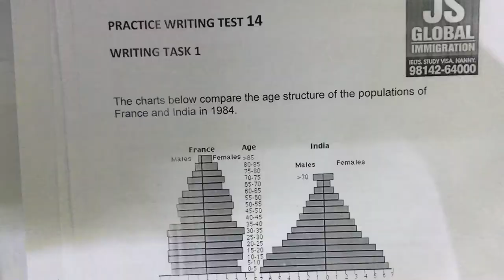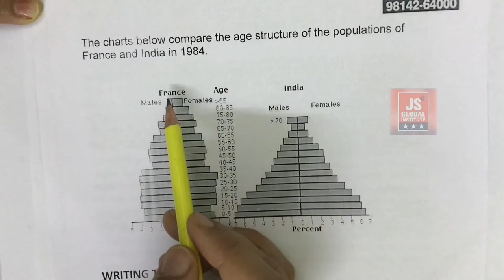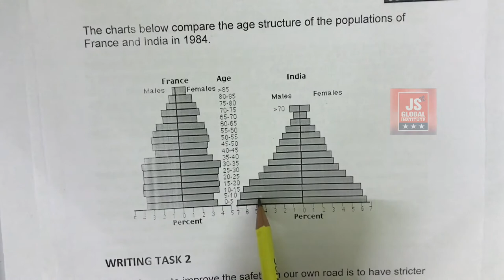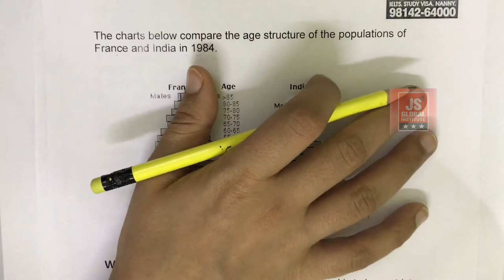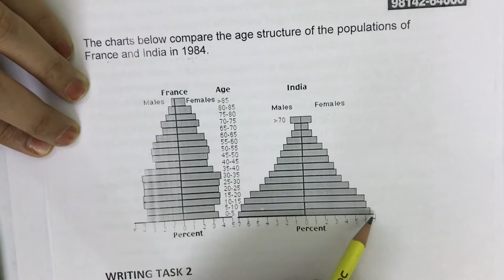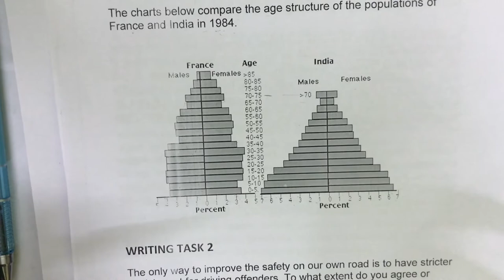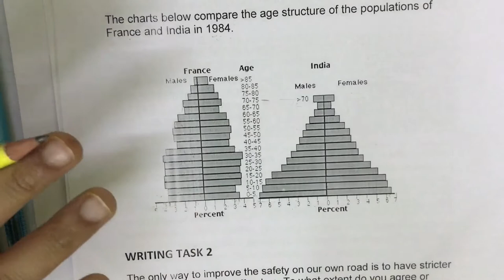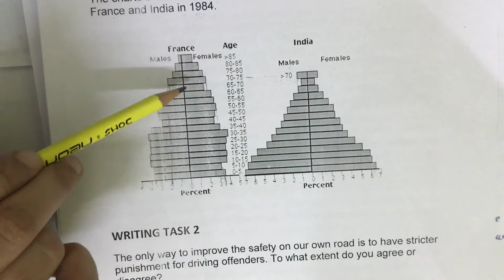IELTS Writing 9 Band Task 1 | Academic IELTS | Horizontal BAR Chart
This video includes writing lesson for IELTS exam
This video includes explanation of writing module  of Academic IELTS  specifically Horizontal Bar-Chart

JS Global Institute,Jagraon,Punjab,India
Deals in English, IELTS, CD-IELTS, PTE, Information Technology, Account(GST) and Nanny - Care Giver (child elderly) Training, Air tickets, Educational Consultant , Career Consultant , job placement